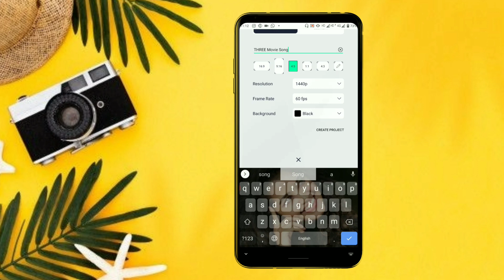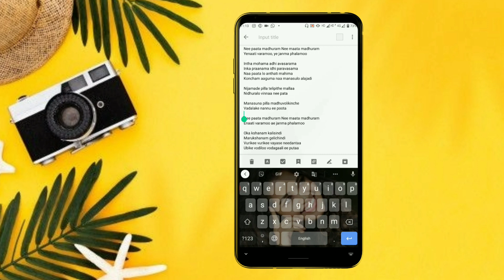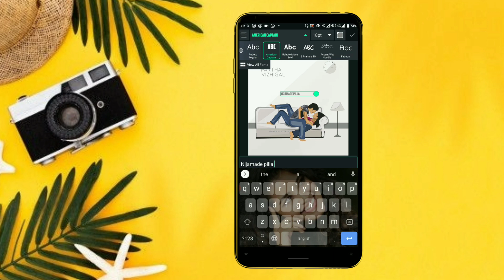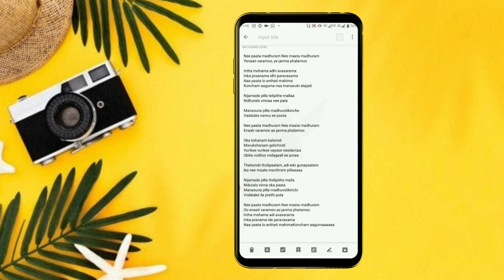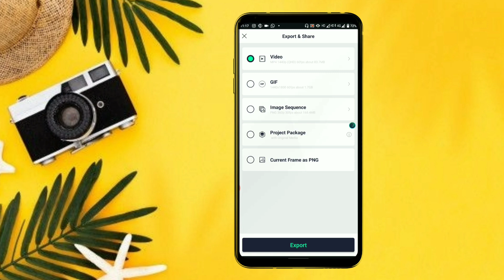How to Create a Trending Alight Motion Lyrical Video | New Styles of Alight Motion Lyrical Video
FOLLOW ON 👇👇
📌INSTAGRAM : I'm on Instagram as @musicbeatstelugu

PLEASE READ:The don't own the audio and the picture. This video is purely fan-made,and will not be used for profit or illegal sharing. We do not own all material we're posting on this channel .If you are a copyright owner and want your work to be removed from our channel PLEASE contact us via email  or leave us a personal message here and we will remove your material right away . PLEASE do not opt for a youtube strike.

NOTE that we do not bebefit from posting this materials here.

Support my Insta page and YouTube channel

Jarico - Landscape [NCS BEST OF] ► Don't Forget to Subscribe to NCS ________ ➜ Headphones for YouTube ➜ Mic for YouTube ➜ DJ Mixer 4 Channels __________ nocopyright music free freemusic ncsbestof jarico No Copyright Sounds For Your Project Jarico - Landscape [NCS BEST OF] is free to be used and monetised by independent Creators on video content on YouTube & Twitch, without the fear of any Content ID or copyright claims. ▬▬▬▬▬▬▬▬▬▬▬▬▬▬▬▬▬▬ 🎵 Support Jarico ▬▬▬▬▬▬▬▬▬▬▬▬▬▬▬▬▬▬ More Jarico songs: Jarico & Vlad Gluschenko - Weekend [NCS BEST OF] Jarico - Island [NCS BEST OF] ▬▬▬▬▬▬▬▬▬▬▬▬▬▬▬▬▬▬ If you want to use this song Jarico - Landscape [NCS BEST OF] in your project you must copy & paste this into your description: ► Jarico - Landscape ► Jarico - Landscape [NCS BEST OF] ▬▬▬▬▬▬▬▬▬▬▬▬▬▬▬▬▬▬ ↪︎ Disclaimer: This video contains affiliate links, which means that if you click on one of the product links, I'll receive a small commission. ↪︎ Note: All content featured on NCS BEST OF is used with permission from the original authors.